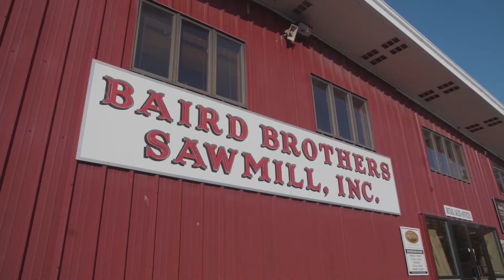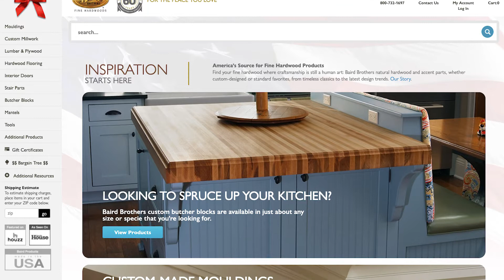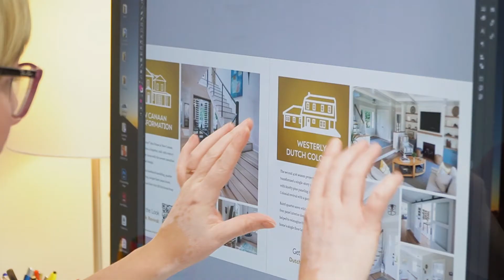How Outsourcing Your Digital Marketing Efforts Can Help Your Business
In this edition of Digital Success Stories with iSynergy, we sit down with Steve Stack at Baird Brothers. Baird Brothers are known both locally and nationally for its premium, high-quality interior hardwood products.

They came to iSynergy for help with their digital marketing efforts - including SEO, graphic design, email marketing and social media. Additionally, they sought guidance in activating their strategic partnership with This Old House.

Watch on to learn more about Baird Brothers, and how iSynergy has helped them improve.